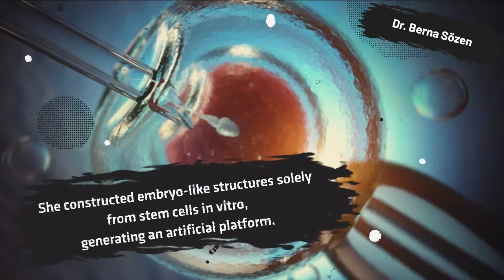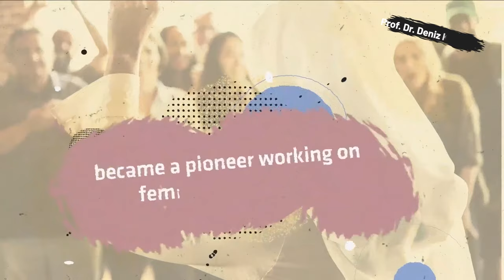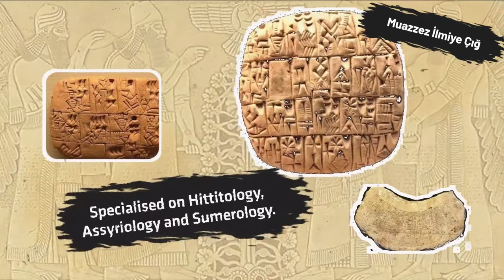Inspiring Women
Medicine, physics, astronomy, biology, history, philosophy, political science, gender studies and communication… Pioneering women continue to change the world! We celebrate the International Women’s Day with Inspiringwomen 👇